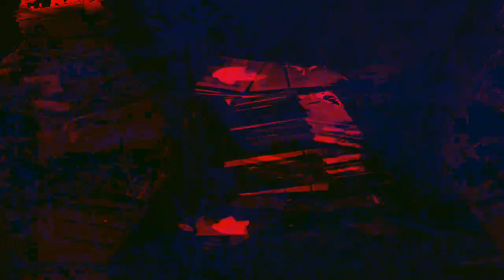Movie 22 12 05 03h14m41s separate realities 3 set of videos. *Photosensitivity Warning*